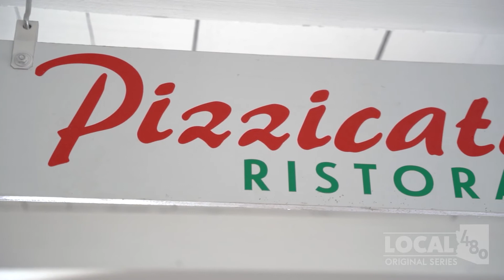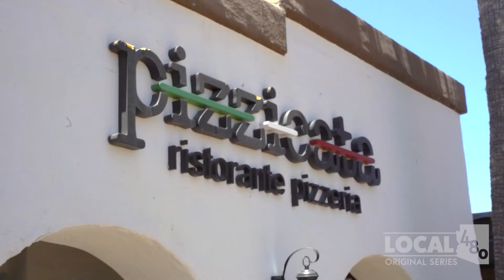Warning: You're Gonna Want To Eat This Pizza Right Up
Can this Arizona pizzeria's authentic Italian pie stand up to the competition?

When it comes to pizza, you've got a lot of choices. But if you're looking for an authentic Italian pie, this pizza restaurant in is the only place to go.

Pizzicata is a small, family-owned pizzeria in Carefree, AZ that is making a big name for itself with its authentic Italian pies. And it's no wonder why – it's absolutely delicious.

The food at Pizzicata is unlike anything you've ever tasted before. It's sure to satisfy any craving you have for pizza.

So if you're in the mood for some truly authentic Italian pizza, be sure to “Get the Fork Out” for a bite at Pizzicata!